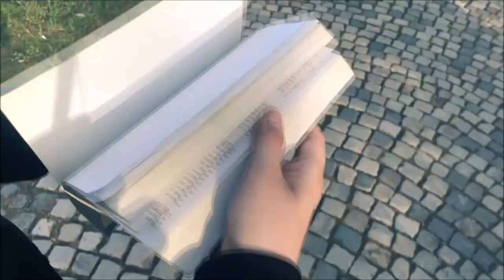''VREME KORONE'' NAJBOLJI MULTIMEDIJALNI RAD NA SMOTRI ''FILMić''